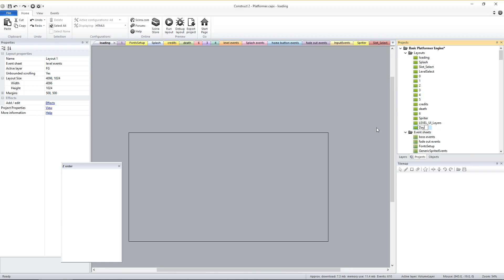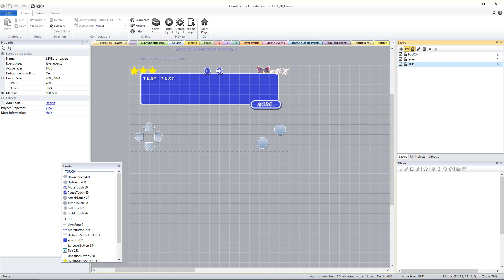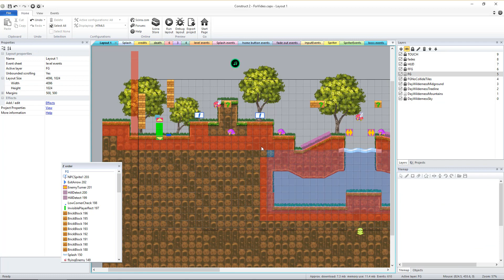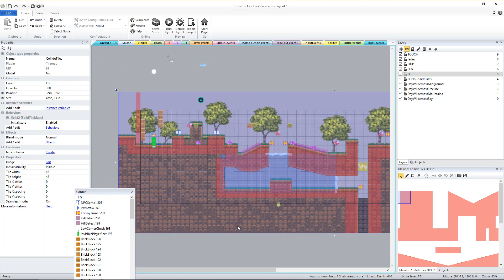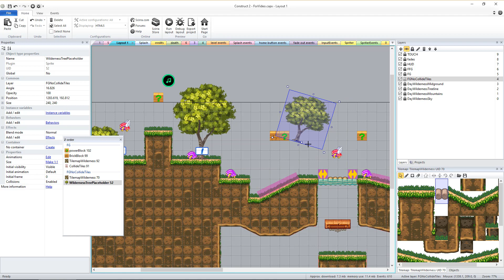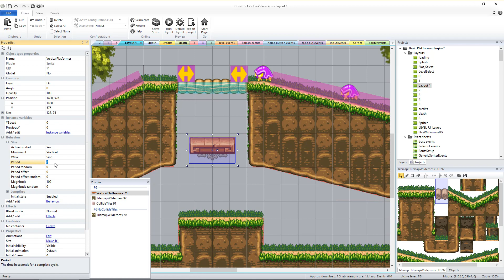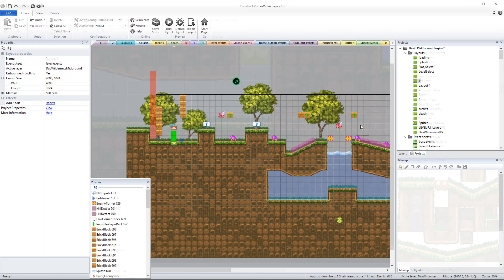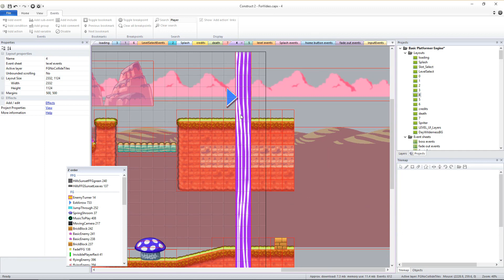Basic Platformer Game Engine for Construct 2/3: customizing Levels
This tutorial shows how to customize game levels in the Basic Platformer Game Engine for Construct 2 or 3.

If you own the full version of the engine you'll also need to see the tutorial for adding water which you can find

You can purchase the full version of this Engine from our marketplace

You can test the online version of the engine as an exported web game

IMPORTANT: Use of this engine requires Spriter Pro and a personal license or better of either Construct 2 ) or a subscription to Construct 3

IMPORTANT:  exports of games made with this engine have been tested and run very well as HTML5 web based games, as well as stand alone apps for PC, Mac, and Android. At this time we've not yet found a viable method to successfully export the games as stand-alone IOS device apps. Our goal is to resolve this issue as soon as possible, but no estimate or guarantee of working around this current export limit can be given.

ATTENTION CONSTRUCT 3 USERS: At the moment the Spriter plugin for construct 3 has not yet been ported to support C3's new optimized run-time, so the exported games use the less optimized run-time for now. We intend to port the Spriter plug-in for this optimized run-time when we can, but can't promise when this will be. If you buy this engine, please make sure you're doing so with this understanding.

You can try the exported web game of this engine

The Basic Platformer Game Engine for Construct 2 or 3 gives you everything you need to dive in and start creating your own platformer game.

Load up the engine itself into Construct, and then follow the easy instruction videos to begin to sculpt your vision into reality.

Start by completely customizing the feel of the player controls. Change the walking and running speeds, gravity strength, jump strength, maximum falling velocity, and inertia to make sure the player character controls exactly as you'd like.

Edit and add as many levels as you desire. You're in complete control of the size of a level, the lay of the land, and the placement of hazards, deadly falls, enemies, and special items like blocks and moving platforms. Design the flow of the level, setting the starting and exit locations for the player. Even create auto-scrolling levels.

Add bodies of water for the player to swim in, tweak the player's in-water physics, and add water-based enemies for the player to vanquish.

Add fully customizable signs or non player characters anywhere in the levels to give the player guidance or continue the plot.

Add variety to the size and behavior of the basic enemies provided, or clone and alter their attributes to create entirely new enemies for potentially endless variety.

The player character and boss are Spriter characters. Load up the provided projects in Spriter Pro and the graphics program of your choice and edit or completely change their appearance and style of movement.

Clone the boss Spriter project and change it to make as many additional bosses you'd like, with completely different looks and behaviors. Place your bosses in whatever levels you'd like, or give them their own dedicated thrown-rooms.

The engine includes a loading screen, a Splash screen with a fully customizable Spriter made menu, a Save slot select screen, and an expandable sequential level select screen where each level is unlocked when the previous level is defeated. It includes several example levels to get you started, including the art for 5 different environments. Any number of sequential game start story screens and victory screens can be added as desired.

Spriter projects are included for all Spriter animated objects in the game engine, including the player, boss, menu system, and environment props A spriter project is also provided for the basic enemies to facilitate easy customization.

The Basic Platformer Game Engine provides full access to the fully commented events, so advanced Construct users can change, replace, or add any functionality or features they desire to any aspect of the game.

Turbo boost the creation of your own fully customized platformer game, with the Basic Platformer Game Engine for Construct 2 or 3.